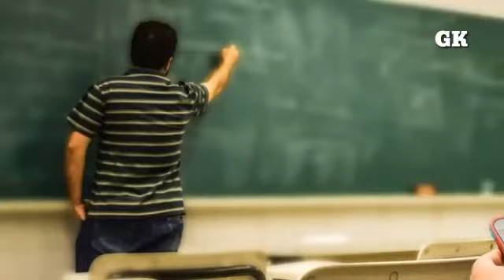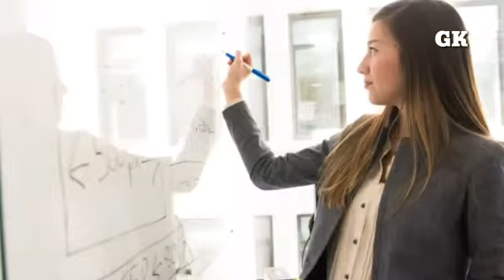ఎన్నోసార్లు అడిగింది కానీ.. |Ennosarlu Adigindi kani..|Real Life Love Story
This Video is About | Ennosarlu Adigindi kani | Real Life Love Story | Gaganam SrinuKumar |